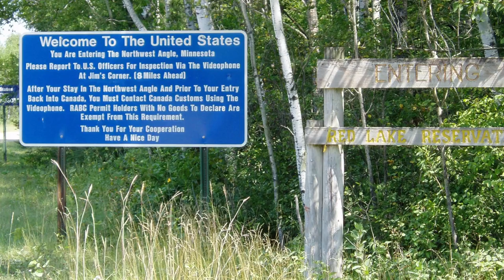Do immigrants undermine American values? - Alex Nowrasteh - Libertarianism.org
Do immigrants undermine traditional American values? The Cato Institute's Immigration Policy Analyst, Alex Nowrasteh, explains why he thinks immigration is a necessary part of keeping traditional American values like hard work, entrepreneurship, and an independent spirit alive in the United States.

Produced by Evan Banks and Aaron Powell.

From “immigrants are going to take American jobs” to “they’re going to commit crimes” or “they won’t learn English,” we’ve heard it all. The Most Common Arguments Against Immigration and Why They’re Wrong contains the 15 most common arguments against immigration and Nowrasteh’s responses to them.

From economics to crime, terrorism, cultural assimilation, and the voting habits of immigrants, he considers the most common arguments against immigration and rejects them using sound reasoning and evidence.

Download your FREE copy of The Most Common Arguments Against Immigration and Why They're Wrong here: